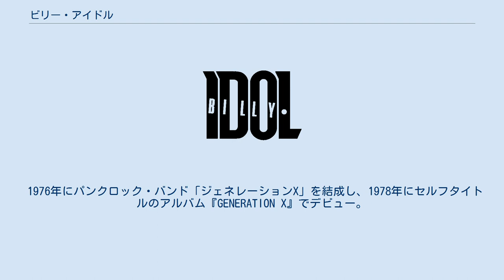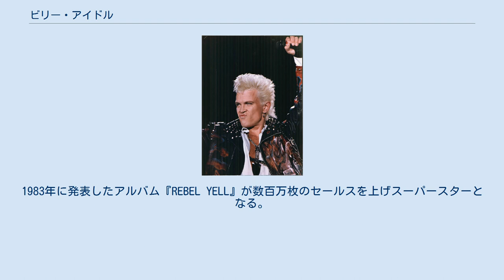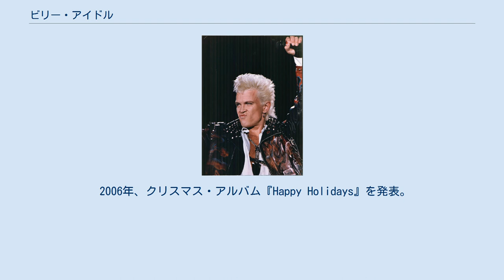ビリー・アイドル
ビリー・アイドル（Billy Idol, 1955年11月30日 - ）は、イングランド出身のロックミュージシャン、シンガーソングライター、俳優。
 パンクロック畑の出身で、ソロに転身後 ボーカリストとして大きな成功を掴んだ。
主な代表曲に全米1位を獲得した「Mony Mony」(モニー・モニー）などがある。
 1976年にパンクロック・バンド「ジェネレーションX」を結成し、1978年にセルフタイトルのアルバム『GENERATION X』でデビュー。
本国イギリスでの成功に加え、日本公演も行うが、3枚のアルバムを残して1981年に解散。
 1982年、アメリカ合衆国に渡り、ソロ時代の盟友となるギタリスト、スティーヴ・スティーヴンスと出会う。
アルバム『BILLY IDOL』でソロデビュー。
「WHITE WEDDING」や「DANCING WITH MYSELF」のビデオがMTVで話題となる。
1983年に発表したアルバム『REBEL YELL』が数百万枚のセールスを上げスーパースターとなる。
 「Cradle of Love Tour」より (1990年) 1986年『WHIPLASH SMILE』、1987年『VITAL IDOL』（編集盤）と秀作アルバムを発表。
1987年のシングル「MONY MONY」が全米No.1を獲得。
その後、スティーヴ・スティーヴンスが脱退するが、1990年のアルバム『CHARMED LIFE』も大ヒット。
 エレクトロニカを先取りした『CYBERPUNK』（1993年）は、商業的には失敗（全米トップ40に入らなかった）。
同年ビリーのライブに、ジェネレーションXのメンバーが12年ぶりに集結し客演した。
 1994年、再びスティーヴ・スティーヴンスと共演したシングル「SPEED」（映画『スピード』の主題歌）がヒットするも、1996年にザ・フーのライブにゲスト出演したのを最後に、歌手としての活動は途絶える。
 2001年に音楽活動を再開し、2005年に12年ぶりのオリジナル・アルバム『Devil's Playground』を発表した。
 2006年、クリスマス・アルバム『Happy Holidays』を発表。
収録曲のほとんどがスタンダード・ナンバー（「White Christmas」、「Silent Night」等）という内容であった。
 2014年、9年半ぶりとなるオリジナル・アルバム『Kings & Queens Of The Underground』を発表。
プロデュースはトレヴァー・ホーン（Trevor Horn）が担当。
盟友のスティーヴ・スティーヴンス（Steve Stevens）が共作/ギターで参加している。
 自叙伝「Dancing with myself」刊行。
 1991年の『ドアーズ』、1998年の『ウェディング・シンガー』など、俳優として映画にも出演している。
 企画